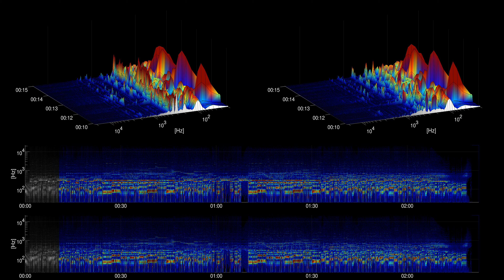[Free Music] Entire - Quincas Moreira | Pop | Happy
Title: Entire
Artist: Quincas Moreira
Genre: Pop
Mood: Happy
Instruments:

artist URL: /channel/UCL1zFMJb0sthwdAlGjGbdyg